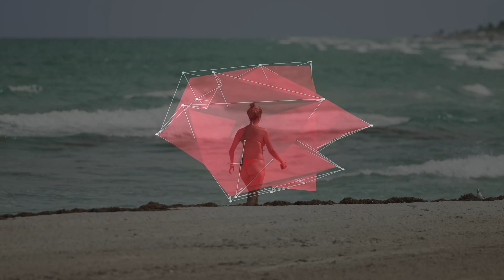BIGGEST WAVES HAULOVER | HURRICANE IDA INTENSIFY IN THE GULF | BOAT ZONE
Here you will find a variety of videos showing the coolest boats hitting rough waves through the infamous Haulover Inlet, one of the most dangerous inlets in the US.

SunGlass Outlet
Leading destination for discounted brand name sunglasses.

Interested in advertise your business with us? Send us your questions or visit our